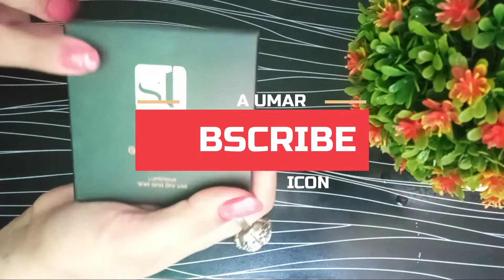ST London Glam and Shine Highlighter Full Review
Hi friends, This video is regarding "ST London Glam and Shine Highlighter" best highlighter available in Pakistan, India and UAE. Watch complete video for full review and price tag.